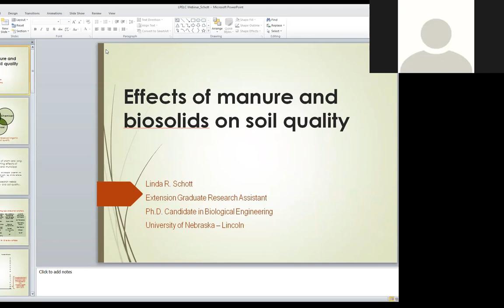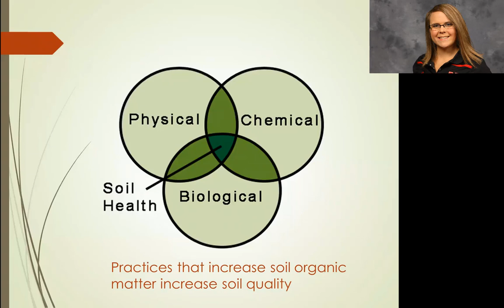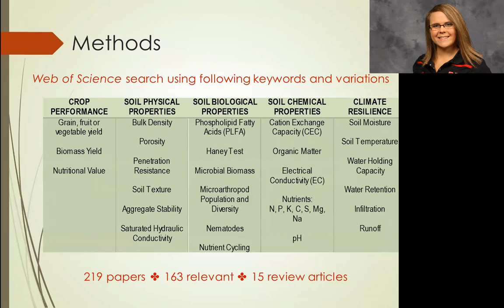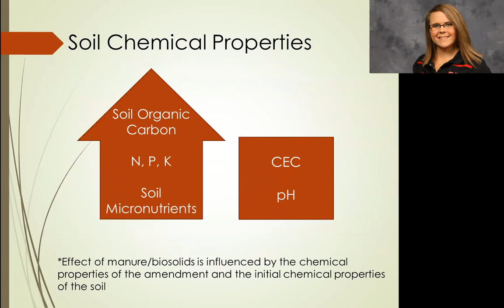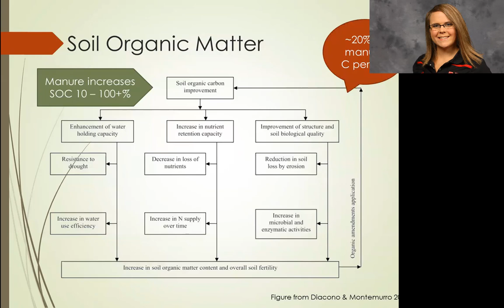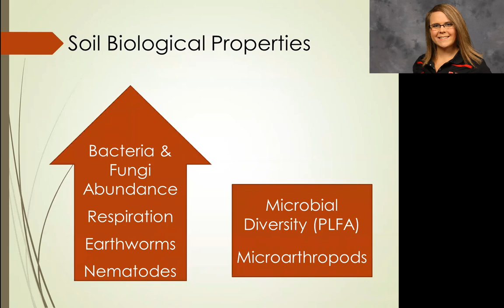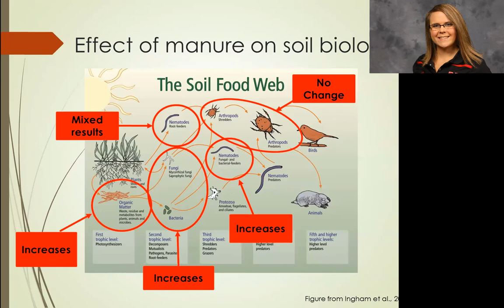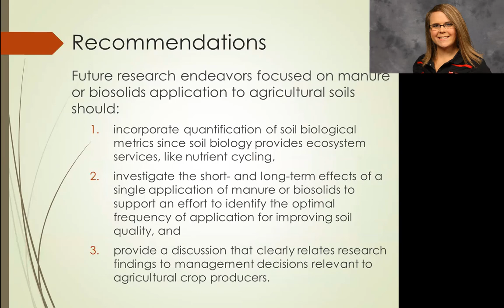Effects of manure and biosolids on soil quality